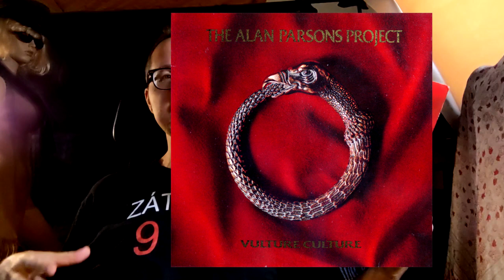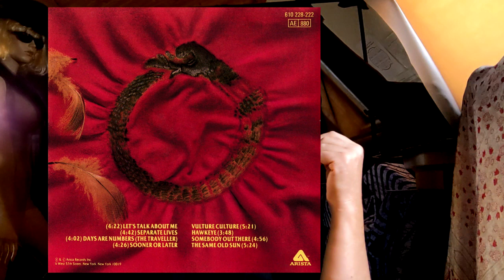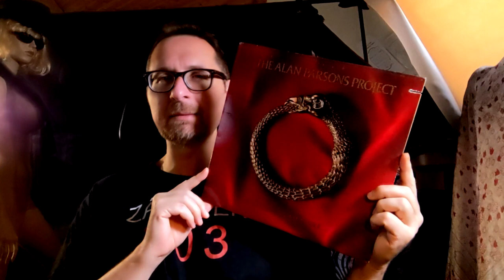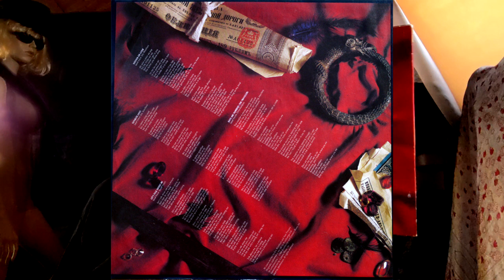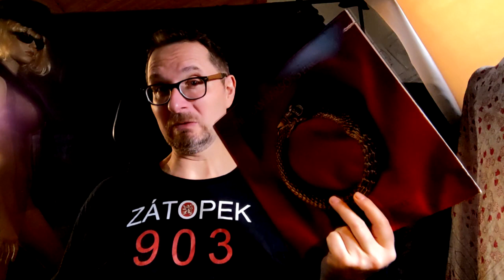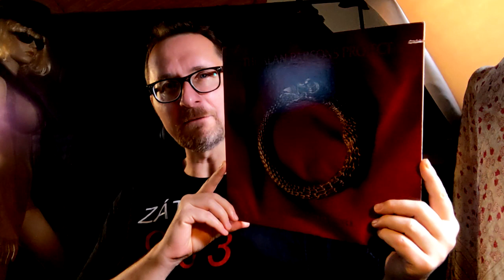Alben|Revue 076: The Alan Parsons Project: "Vulture Culture" (1985)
In diesem Video geht es um das problematische Album "Vulture Culture" von The Alan Parsons Project, aus dem Jahr 1985.